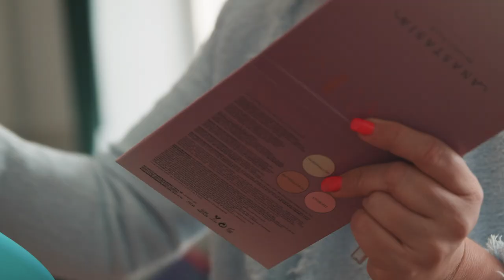Fashion show at Maarjamäe Castle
On 9th of May, Marc & André presented the summer 2019 beachwear collection packed with abundance and full of summer colours.

Forget minimalism! In the summer of 2019, the principle is "more is more"!

In trend trends like in the M&A beachwear collection you can find romantic  flounces, draperies , lace and lot of embroidery.
Bright and bold colors create striking accents, lace adds a special chic, transparent elastic mesh inserts, velvet patterns and ever-fashionable polka dot print build up the timeless urban classic style.
The absolute favorite color of this summer is yellow - a truly sunny and clean bright yellow! Also included are khaki green, light blue and coral red.